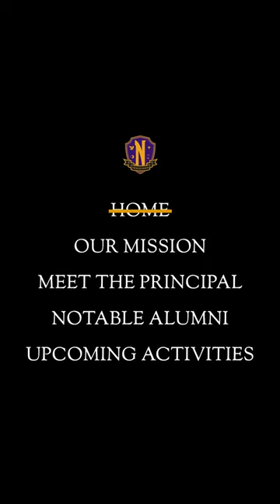Wednesday Facts Pt. 6 | Cinematica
ChannelFrederator: @ChannelFrederator